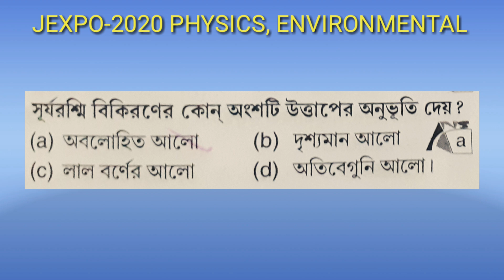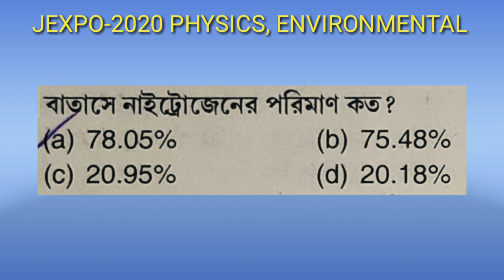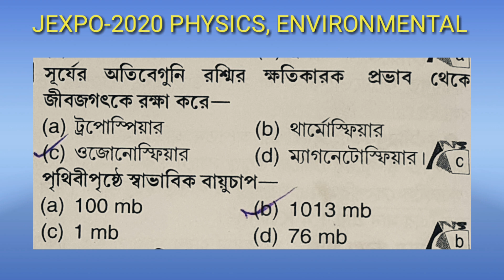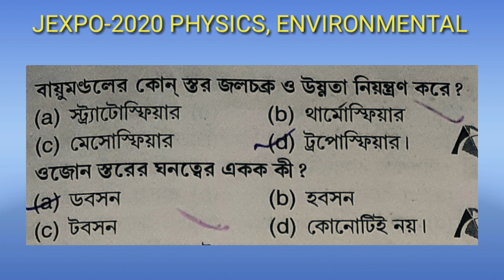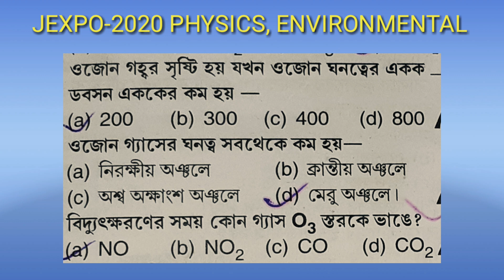JEXPO 2020 Physics Mock Test | Environmental Science #01| NatiTute